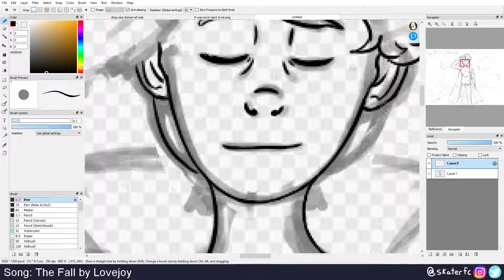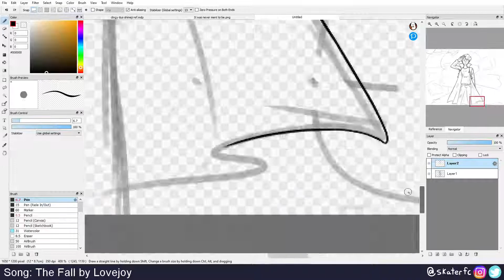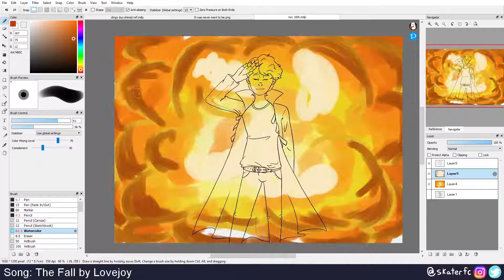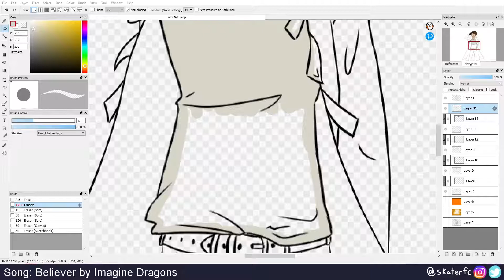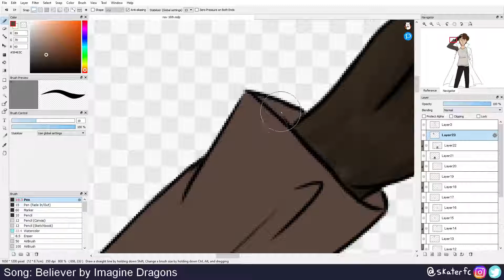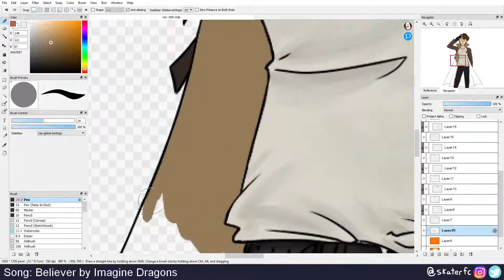It Was Never Meant To Be | DREAM SMP SPEEDPAINT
me? posting speedpaints in the year of our lord 2021? It more likely than you think. Anyway, this is a redraw of my first major dream smp drawing, done 1 year later! i still can see things to improve on this one, but I like seeing my process as much as you (hopefully) do so I'm posting it anyway! It cool to see how far I've come though!